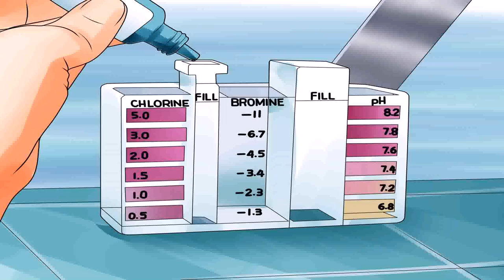Used 24' Above Ground Pool For Sale